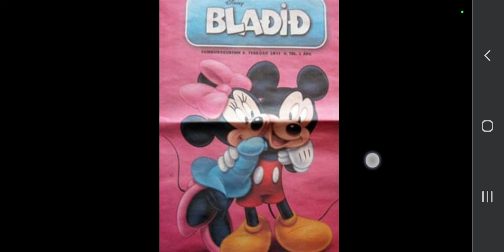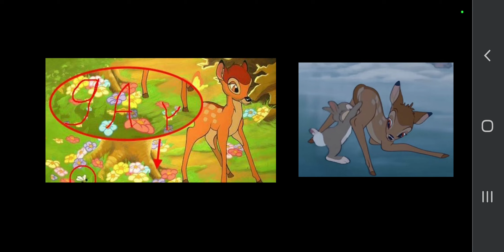Desenhos, Arte e Mensagem Subliminar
A mensagem subliminar pode ser recorrente na Arte, principalmente em se tratando de desenhos infantis.  Apesar do método, aplicado pela primeira vez por Vacary num cinema americano, ser questionado como não científico,  muitos encontram mensagens escondidas em filmes, desenhos e propagandas na atualidade.